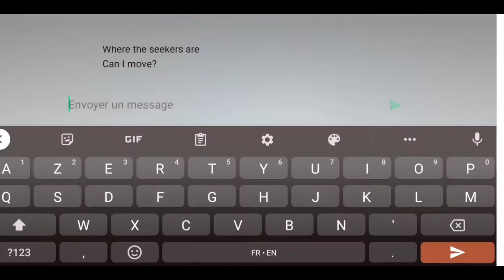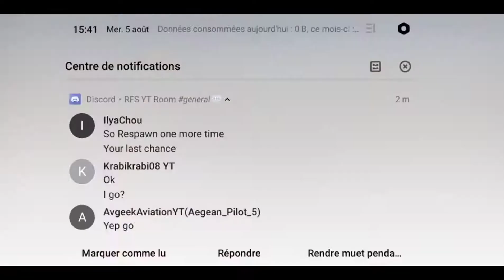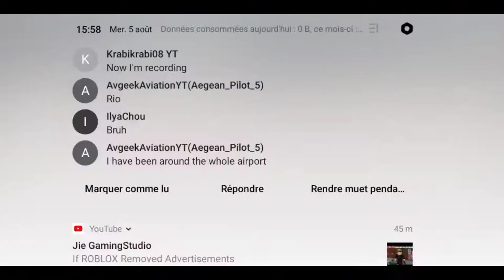Hide & Seek in Heathrow !!! (RFS)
Will they find me ???